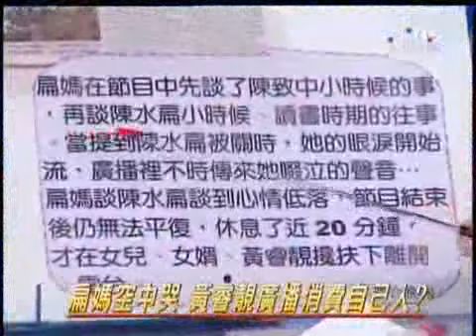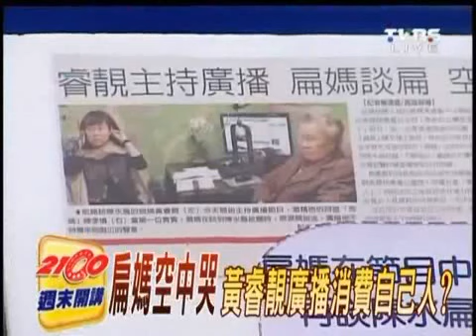黃睿靚廣播開講第一炮 打悲情牌消費扁媽